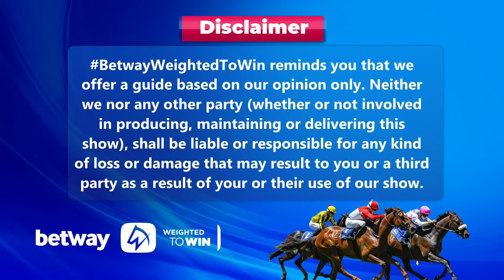Weighted To Win turffontein 10-02-2024